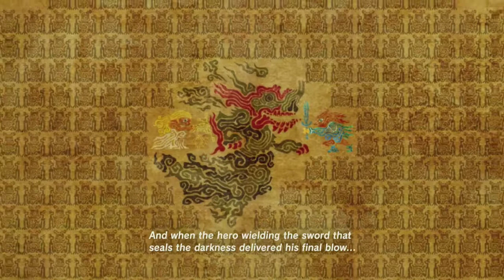Back to Hyrule! - Breath of the Wild [Nintendo Switch] - Part I (Part 21)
I received a Nintendo Switch for Christmas! So join me as we jump back into Hyrule and begin our quest to destroy Calamity Ganon before he ushers in the apocalypse. In this stream we do a fair bit of wandering, learn the general mechanics of the game, and cook (a lot).